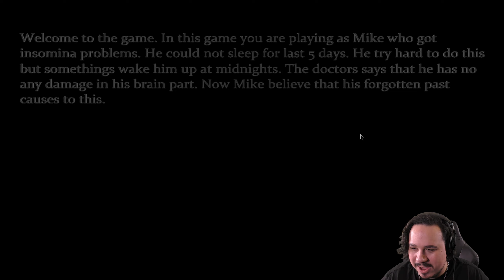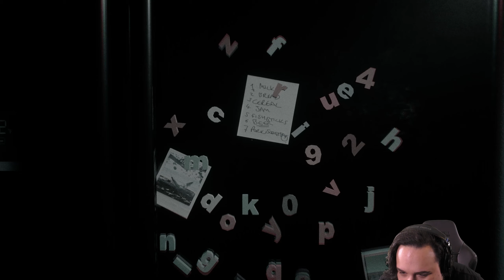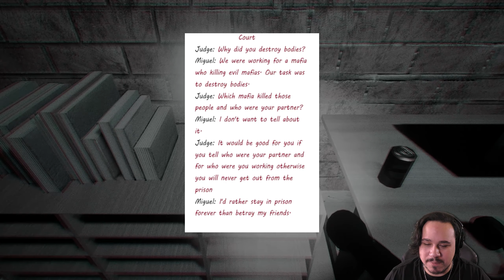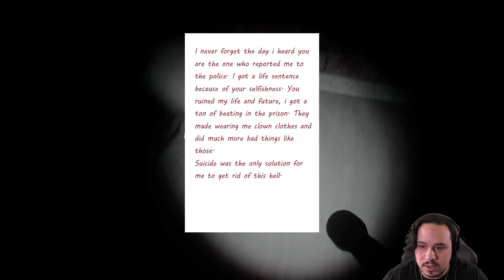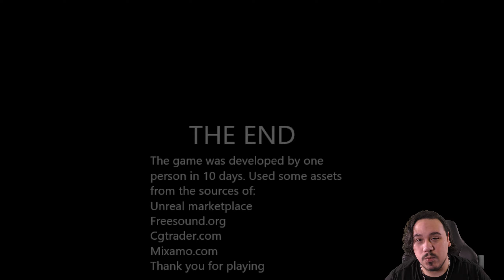CRAZY CLOWN WON'T LET ME SLEEP | Allow Me To Sleep (Indie Horror Game)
Allow Me To Sleep is a short indie horror game about just trying to go to sleep.
As you're close to calling it a night, you hear a slew of frightening noises that lead you to search the entire house.
Little do you know, there's a vengeful spirit lurking that you have wronged, and he is not pleased to see you.